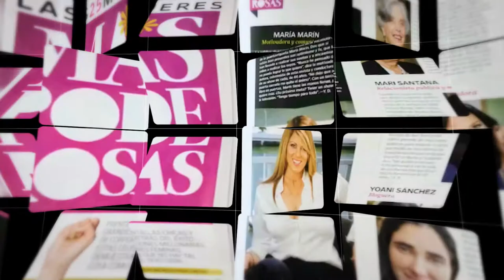Maria Marin: Cancer gave me a reason to choose my dreams - Leaders with a Mission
Maria Marin: How having cancer gave me a reason to choose my dreams.

Leaders With a Mission has the pleasure of featuring Maria Marin -
Maria Marin is the top Hispanic motivator in America and a great ambassador of Latin culture and success.

People en Español has selected her on two occasions as one of the 25 most powerful Hispanic Woman in America (2012, 2018)
Her career began teaching negotiating strategies for fortune 500 companies in the United States and Latin America, becoming the only Latina expert in the art of negotiation. After years of corporate success, Maria took a turn in her career and decided to focus what she is most passionate; the field of self help. Today her motivational message reaches millions every week through her innovative Facebook Live show “Maria Marin Live”, the first “live” reality show in social media, as well as several best-selling books, syndicated weekly newspaper columns, international seminars, network television appearances with Telemundo, and social media engagement with over 1,300,000 followers. Radio Ink Magazine for four years (2009, 2010, 2013, 2015) named her one of the Most Influential Woman in Radio.

She overcame early adversity in life with the loss of her mother at a young age, later serious health issues with juvenile diabetes and recently her battle with breast cancer tested her again. Today she is living proof that hard work, perseverance and passion can help you recover and come back from adversity stronger and better.
We are obsessed about creating VIDEO with purpose, SOUL and strategy.  We work with leaders and businesses that are looking to position their brands as leaders in their industries.

Let's get social!!